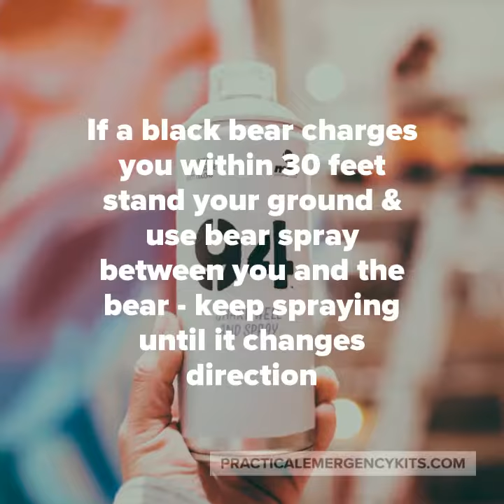How to Escape A Charging Bear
Learn what you need to survive an encounter with a bear.  Prepare for life everyday with knowledge and emergency supplies.